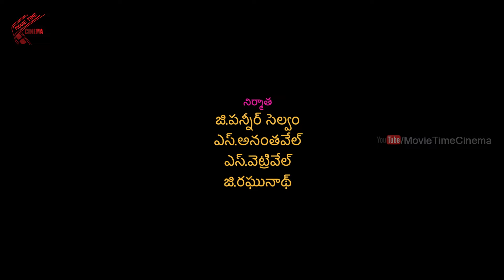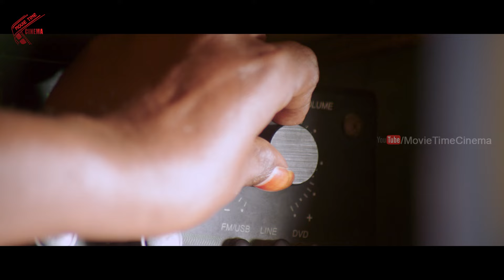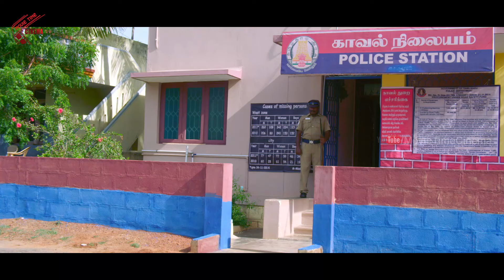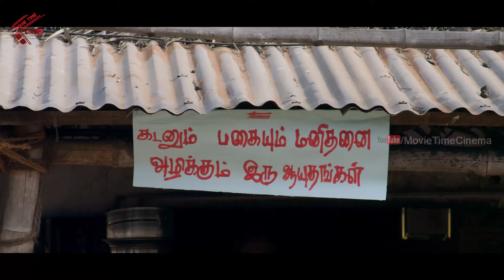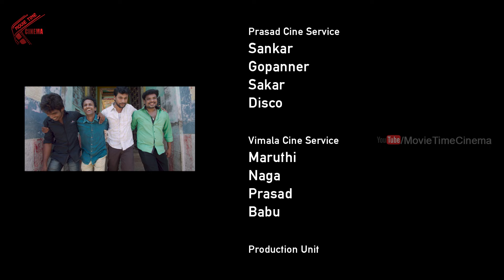50 Rupees (Impathu Roova) Full Length Telugu Movie | Akhil, Sunulekshmi, Manobala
Watch: 50 Rupees (Impathu Roova)  Full Length Telugu Movie | Akhil, Sunulekshmi, Manobala